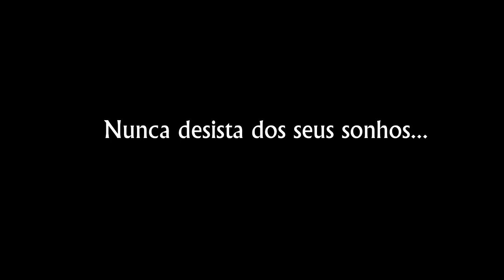Terminei o Voyage Raridade 1985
Polo Sedan 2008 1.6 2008
► Carro : VOYAGE QUADRADO ANO 85